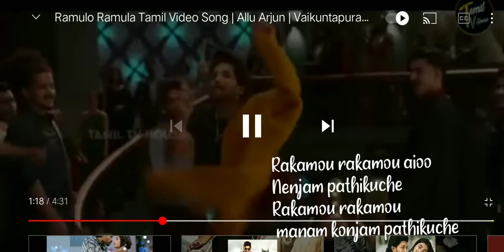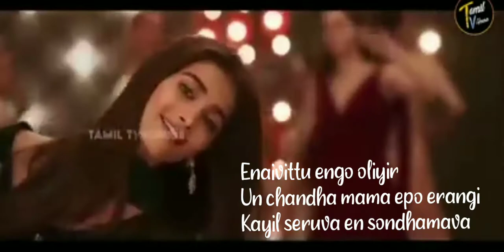Rakamo rakamo song with lyrical from vaikundapuram || tamil dubbed song|| pearlbeauty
ramulo ramulo  song tamil dupped from   vaikundapuram
Allu arjun
pooja hedje